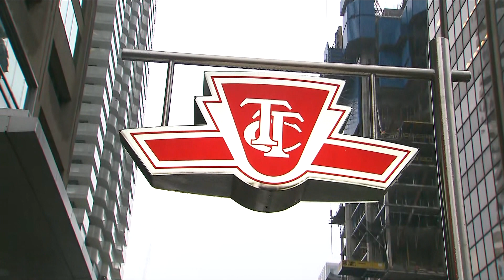Man pushed off the platform at Bloor-Yonge station yesterday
We are learning about another violent incident on the TTC. Police say two men got into an argument on the platform at Bloor-Yonge station just after 6pm last night.